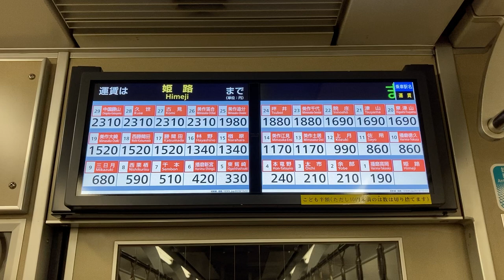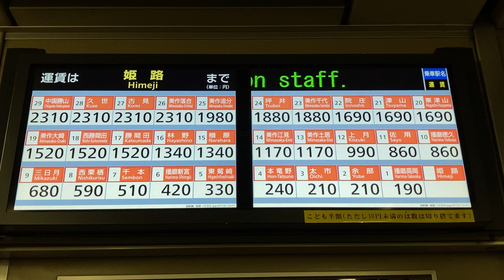キハ127 車内LCD運賃表 姫新線 姫路到着